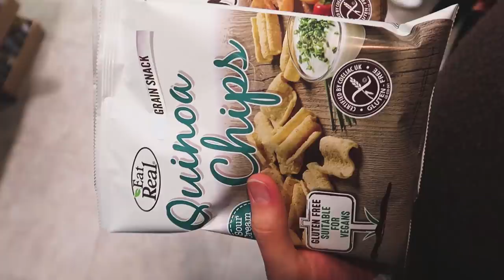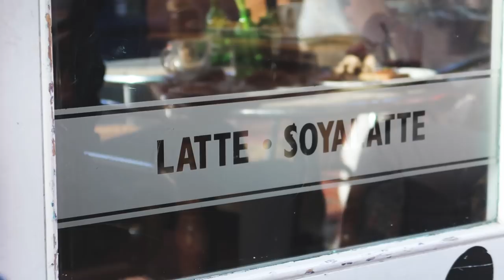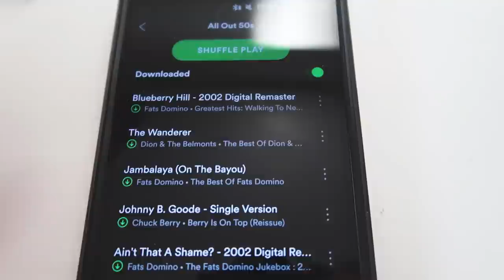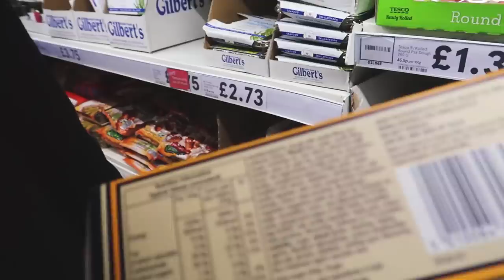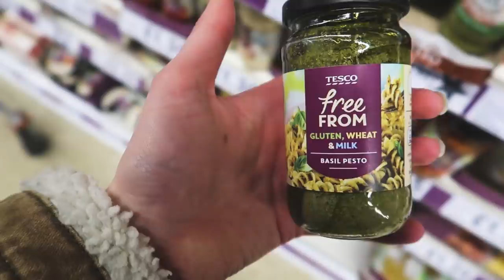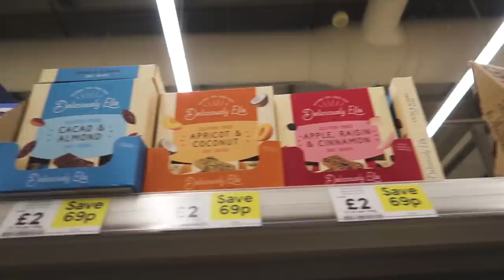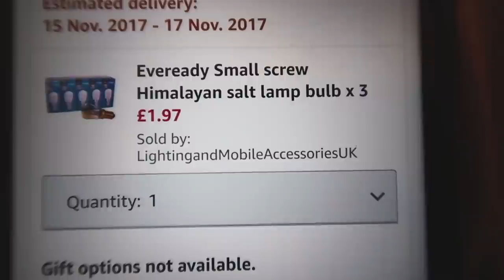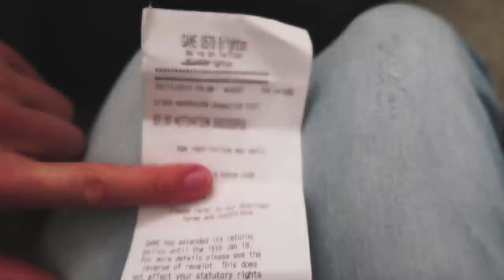CHRISTMAS SHOPPING!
Christmas trees already?!